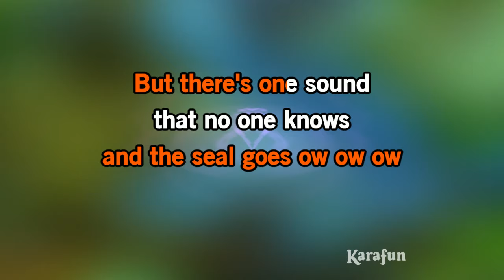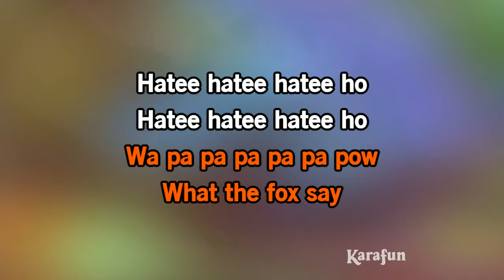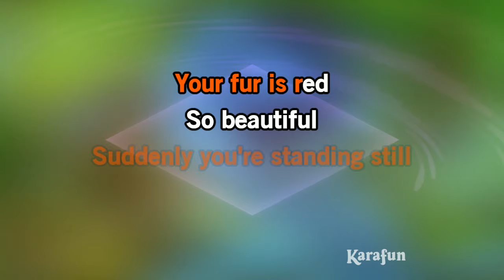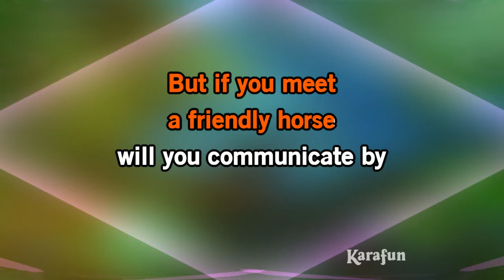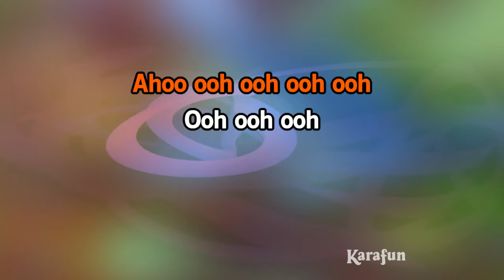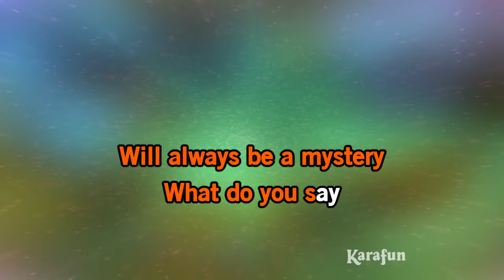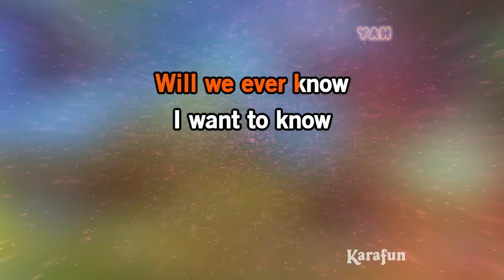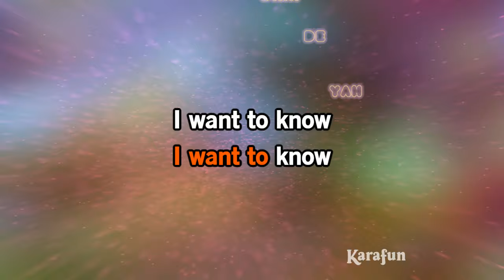The Fox (What Does the Fox Say?) - Kidz Bop Kids | Karaoke Version | KaraFun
ℹ️ This version contains a low volume vocal guide to help you learn the song. The karaoke version without the vocal guide is available This recording is a cover of The Fox (What Does the Fox Say?) as made famous by Kidz Bop Kids. This version is not the original version, and is not performed by Kidz Bop Kids. This instrumental/playback version contains a vocal guide, the lyrics and backing vocals.